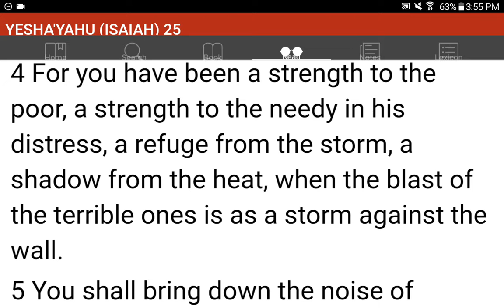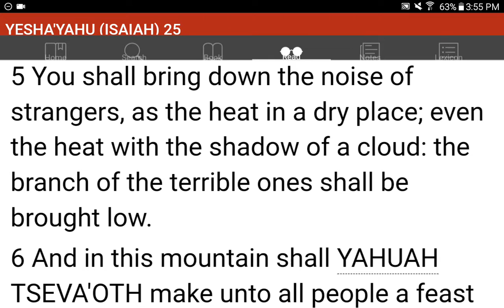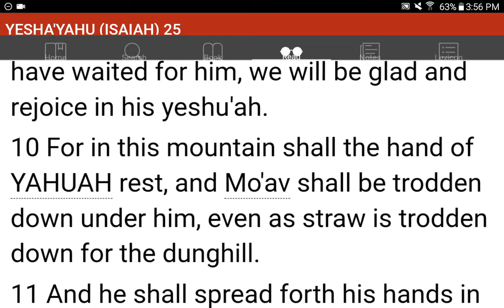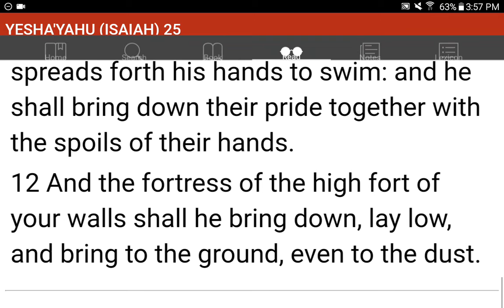💜h?™ "What's the MOST HELPFUL & SIMPLEST WAY that WORKS?"™ GIVE 1P/Month NOW! GCash